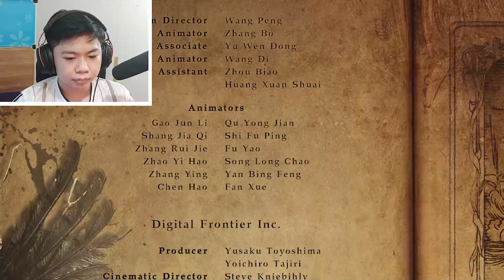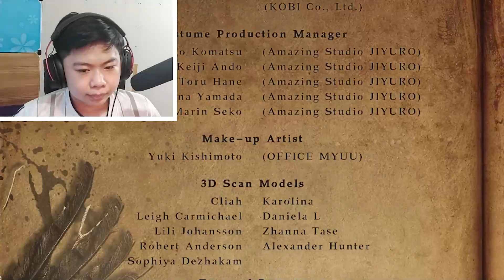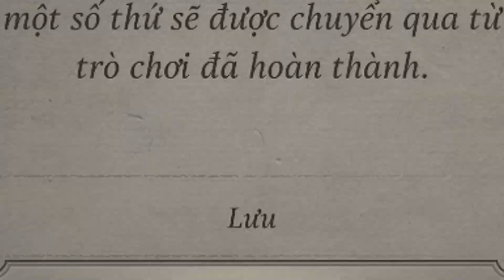Ta Đã Đến HỒI KẾT!! Resident Evil 8 Village (TẬP CUỐI)